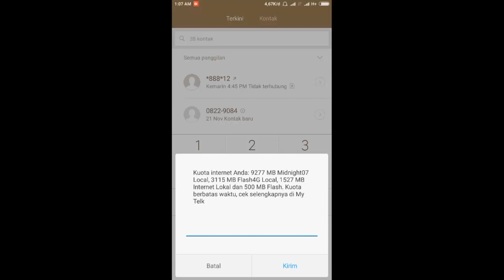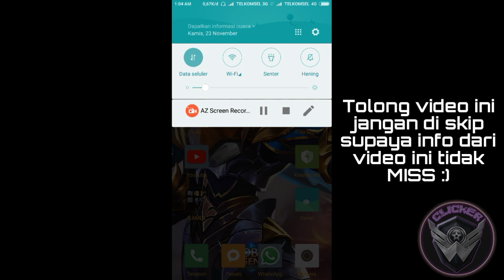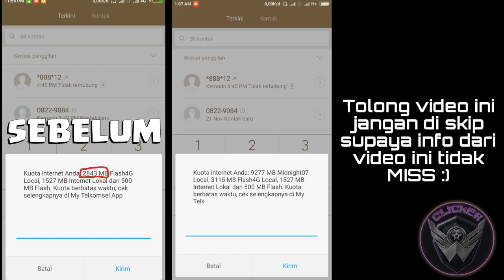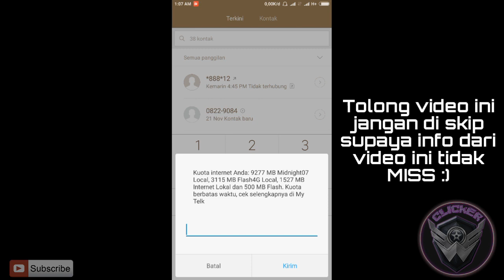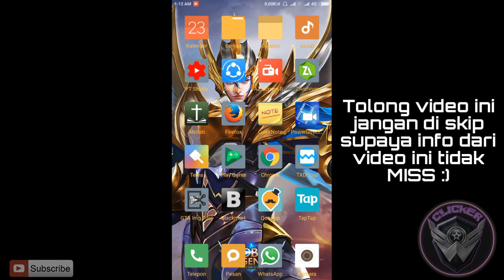BUG TELKOMSEL YANG BANYAK ORANG TIDAK TAU!! Cara membuat kuota Midnight jadi 24 jam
BUG TELKOMSEL yg banyak orang tidak tau.. ok video ini akan membahas cara menggunakan kuota malam jadi 24 jam...

Penasaran??? Sy juga 😂😂

*Video jgn di skip biar saat kalian praktek bisa work, nonton tutorial hingga selesai ya...

Andoid yg sy pake: Xiaomi redmi note 4x (gpu Mali800mp)😂